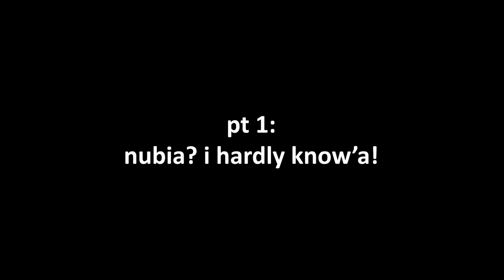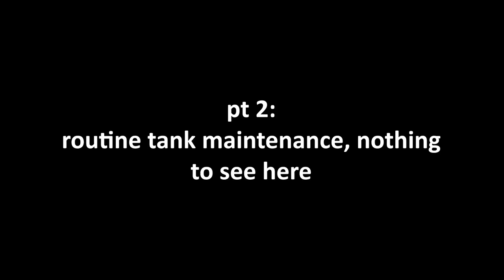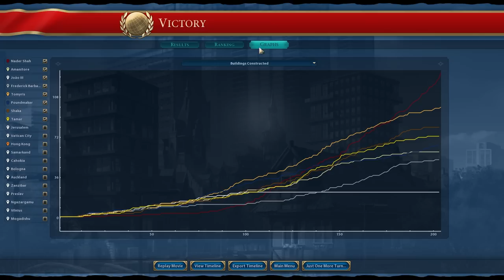Nader Shah's Trade Routes Are BROKEN, Actually. Ok not that broken. But. Yes.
Thank you Firaxis, again, for making a broken Civ.

As always, you can find me at the above links and livestreaming Mon-Thurs 12pm!

00:00 - INTRO
00:38 - pt 1: nubia? i hardly know'a!
08:30 - pt 2: routine tank maintenance, nothing to see here
19:52 - pt 3: how many times am i going to throw up
30:22 - VICTORY